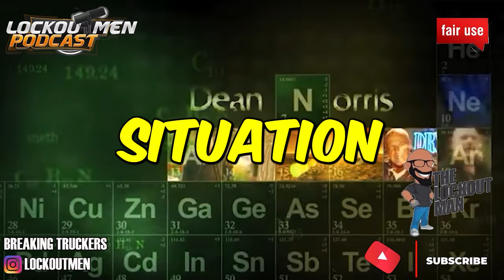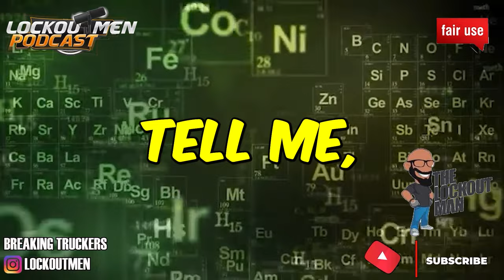IT WASN’T THE COMPANY, IT WAS THE TRAINER |STORY TIME | The Lockoutmen Podcast 🎙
In Today’s Episode: IT WASN’T THE COMPANY, IT WAS THE TRAINER
Trucking Company Kicked me off Truck in Texas and I live in Ohio.

If you enjoyed this video, please...